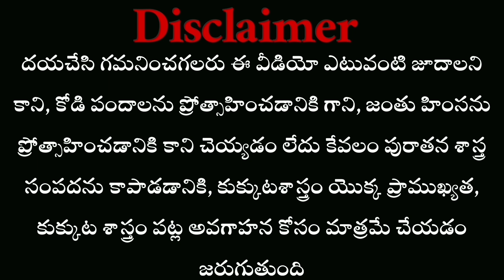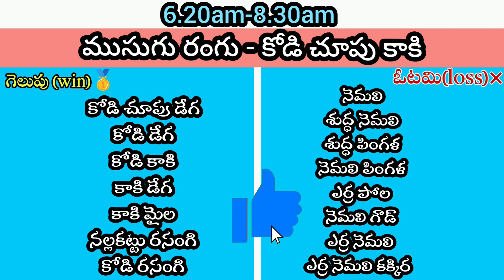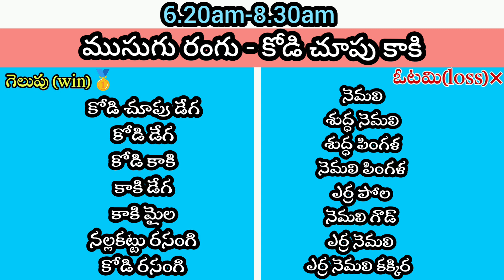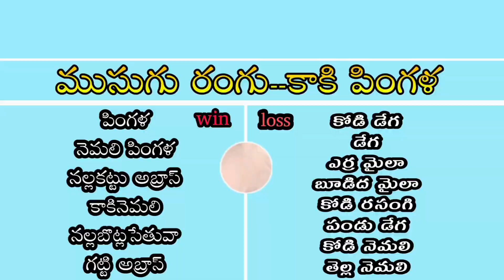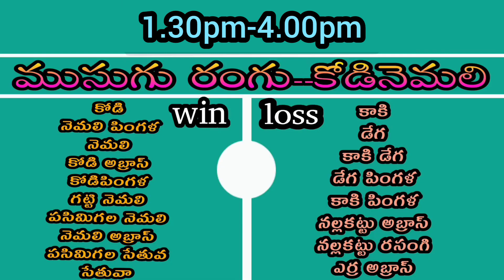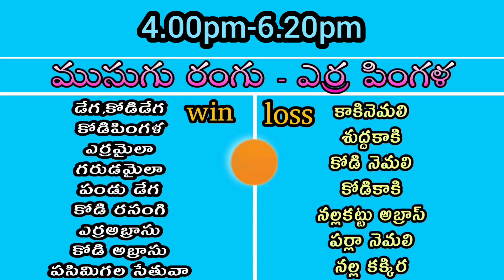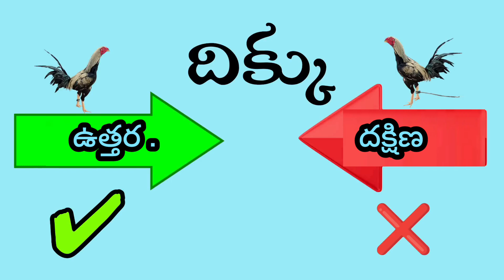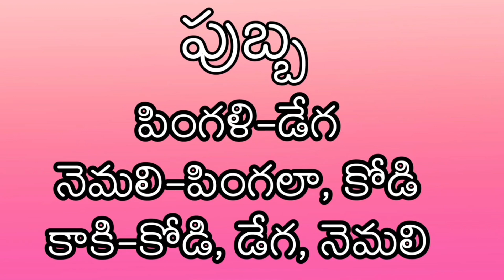07 November 2023//Today winning colours// kukkutasastram telugu//colorupdate